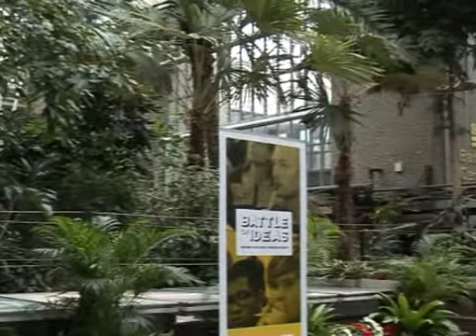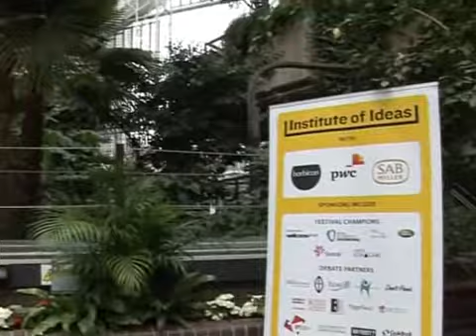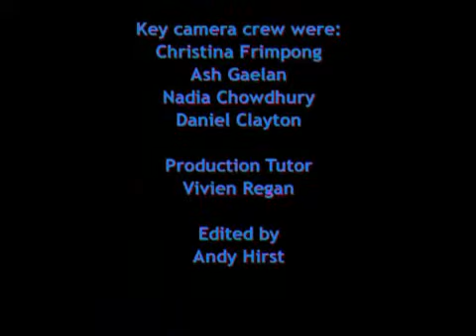Lobbyists: the new hidden persuaders?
Is lobbying, as David Cameron said, 'the next big scandal waiting to happen'? A series of lobbying controversies suggests so. Industry support for All Parliamentary Groups and the existence of firms created to influence politicians reinforce suspicions that politicians are buyable. In response, the government is considering a statutory register of lobbyists, which could result in PR agencies, trade unions and charities being subject to fines and imprisonment for 'improper attempts' to influence politicians. Is it a disaster that political debate is conducted behind closed doors by paid professionals, rather than by citizens in the public sphere? Or is there a danger that increased demands for control and oversight of lobbying will undermine a key element of democracy? This Battle of Ideas debate raises the temperature.